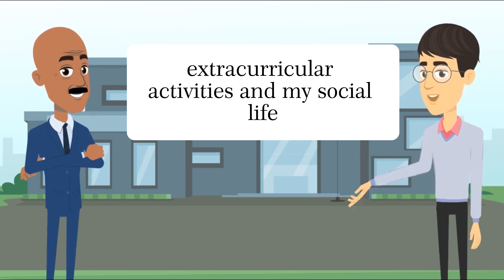Improve Your English Everyday | English Conversation | Animation English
This is casual conversation between Dad and Son.

Hope you guys find it useful and help with your english!